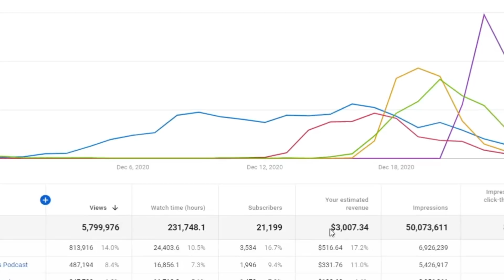SPACETODAY SOBRE VIDA FORA DA TERRA | Cortes Podcast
Vídeo original:
SPACE TODAY | PODCAST DO ELCIO # 041